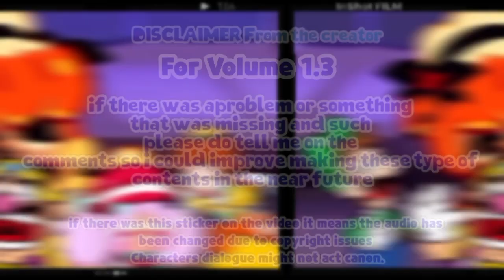Pumpkin Pie Cookie Dies Again Into the Void With Wario Friends.mp3 (BOFD VOL 1.3) Pumpkin Pie Death?